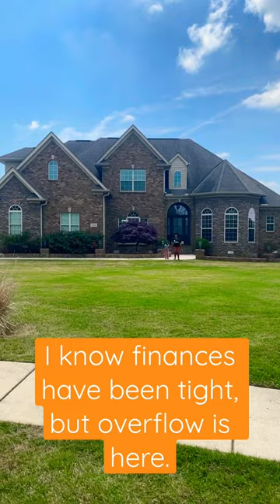You’re on the brink of breakthrough. It’s too late to give up!